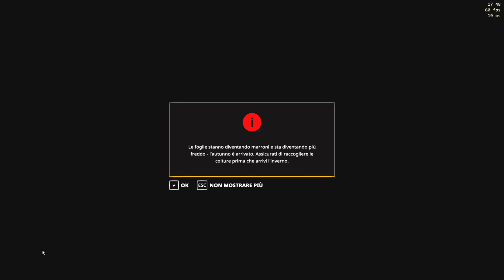#28 *bug risolti* COMPRIAMO LE PRIME MUCCHE - NO MAN'S LAND - FARMING SIMULATOR 19 ITA 4K